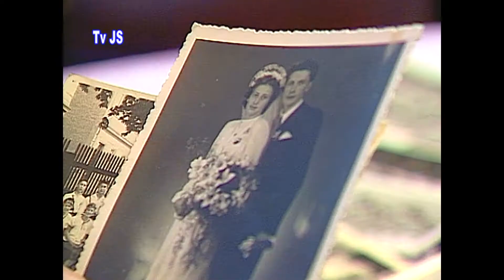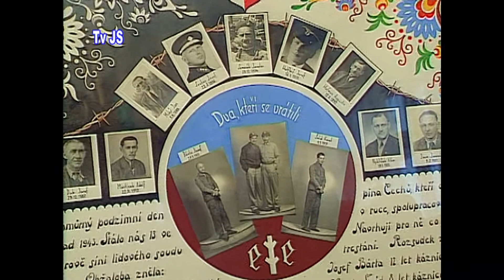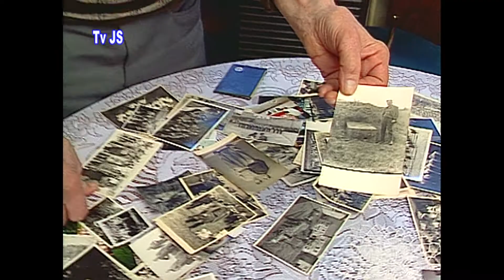Sokol Karel Šmíd - medailon